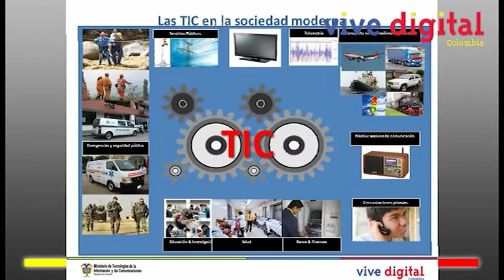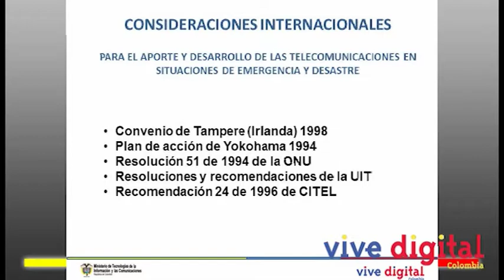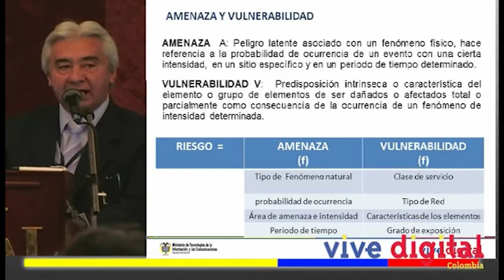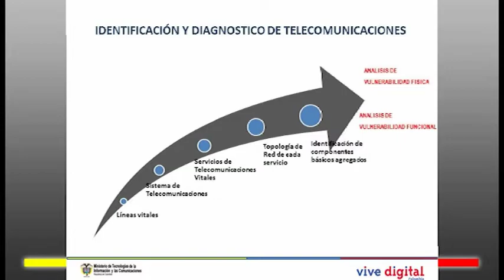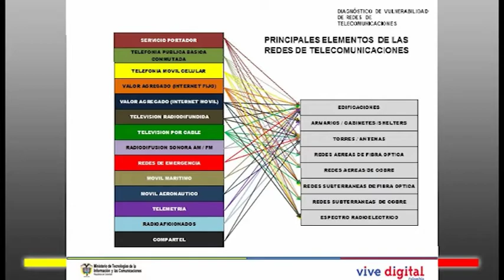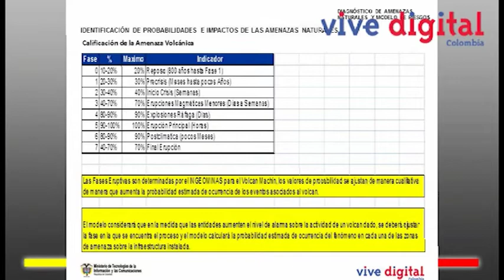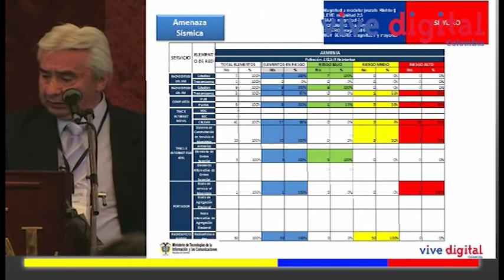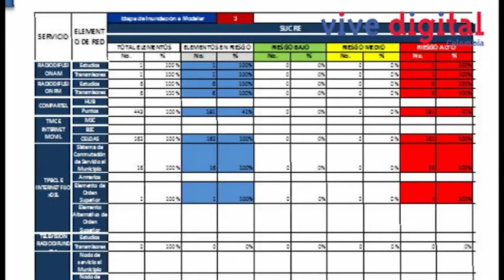Las TIC en la Gestión del Riesgo de Desastres - William Pedraza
Ing. William Orlando Pedraza - Ministerio TIC
"Vulnerabilidad y riesgo de las redes de Telecomunicaciones"